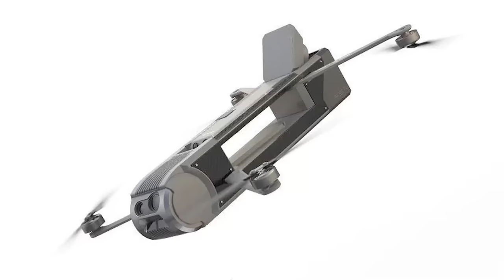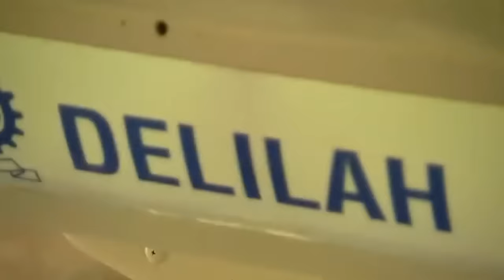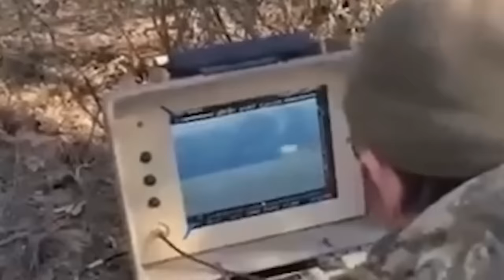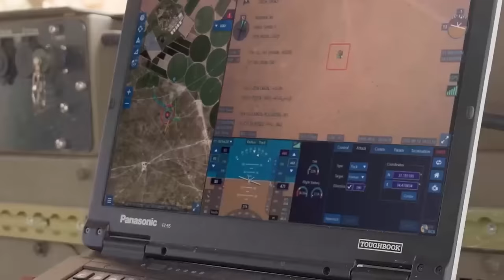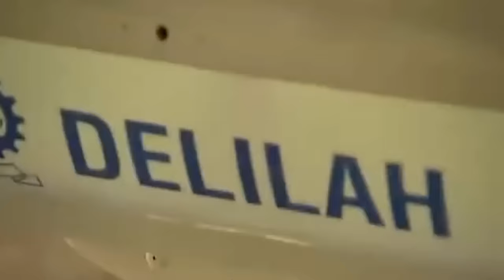巡飛彈登場，無人機甲戰爭真的來了！俄烏戰場上的巡飛彈，無人機搭配戰鬥部，盤旋在頭頂的死神| 彈簧刀 | 柳葉刀 | 天空小摩托 | 弓箭手 | 豹2 | 挑戰者2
烏克蘭戰場上充斥了太多的高科技，現代戰爭中僅僅通過一台手機和一旁架設的單兵巡飛彈，就可以打擊10公里甚至80公里以內的一切目標，巡飛彈就是其中之一。